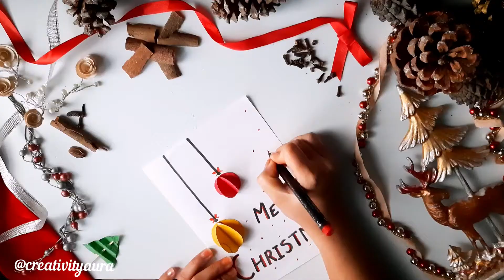DIY CHRISTMAS ORNAMENT CARD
Checkout my 1st about how to make easy DIY Christmas Ornament Card